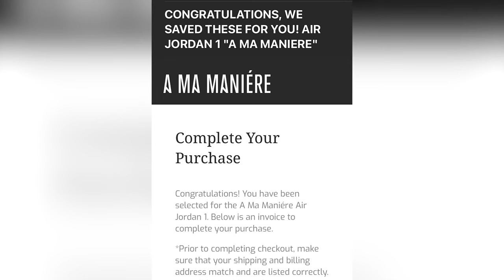BEST Jordan 1 of the Year? Air Jordan 1 A Ma Maniere | Unboxing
Boutique and master collaborator A Ma Maniere is back with their take on the Air Jordan High OG. After their highly touted Jordan 3 collab which many vote as Sneaker of the Year, we see amazing detail and touches on this Jordan classic. Get our take on it as we discuss the ins and outs of the backstory, material, design and on foot.

I'm Daddy Seed, also known as Trey. My son, Nigel, and I bring you "Dad and Son. Kick Talk." We're lovers of sneakers and we talk about how to level up your sneaker game from a dad and teen perspective.

We respect each others opinions, laugh and learn, and I teach him valuable skills I've learned and honed over the years about shoes...and some of everything else.

👉🏽 Turn on your notifications bell so you don't miss an episode
👉🏽 Talk to us in the comments! Let's have some conversation! We love to hear your thoughts and we love to reply.